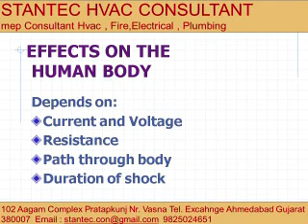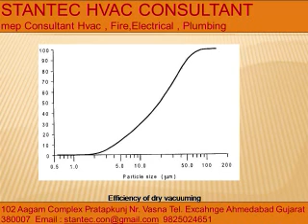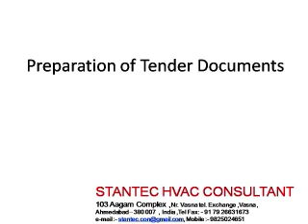403 EDP form cont'd Stantec Havc Consultant 9825024651